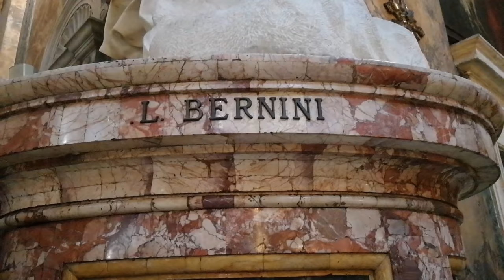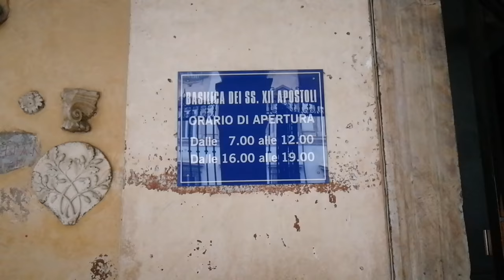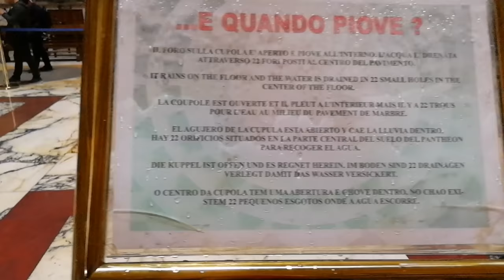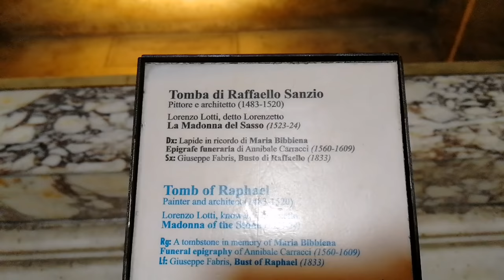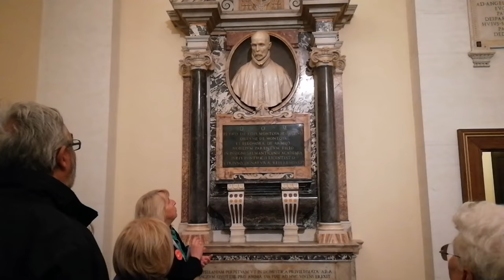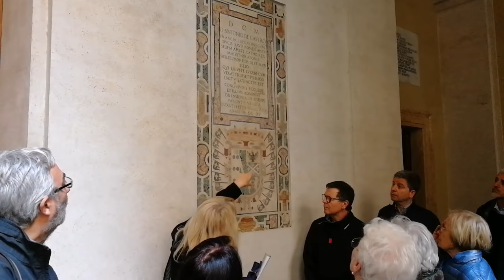🔴Достопримечательности Рима и немного истории. Утренняя пешая прогулка по Риму. Весна в Риме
Нет ничего лучше утренней пешей прогулки по Риму, нигде не получишь столько впечатлений, сколько здесь. Ведь в это время гуляя по Риму легче всего составить  общую картину города, в которую вмещаются двадцать веков истории.